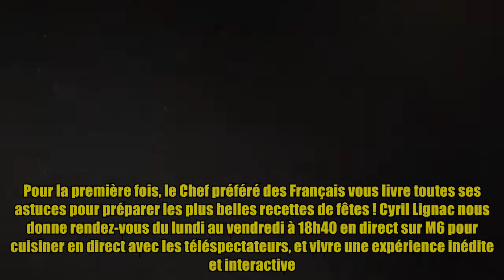Tous en cuisine (M6) : Les ingrédients de la "Galette des rois au chocolat" de Cyril Lignac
Tous en cuisine (M6) : Les ingrédients de la "Galette des rois au chocolat" de Cyril Lignac Thank buy now Pour la première fois, le Chef préféré des Français vous livre toutes ses astuces pour préparer les plus belles recettes de fêtes ! Cyril Lignac nous donne rendez-vous du lundi au vendredi à 18h40 en direct sur M6 pour cuisiner en direct avec les téléspectateurs, et vivre une expérience inédite et interactive. À lire également Cyril Lignac : "Tous en cuisine nécessite une grande exigence" (M6) Chaque soirs le chef réalise 2 recettes pour 4 personnes simples et faciles à réaliser et offre ses conseils pour réussir les plus beaux plats de fêtes en 50 minutes ! Accompagné de Jérôme Anthony, le commis le plus surprenant du PAF, mais également de personnalités et de familles dans différentes régions de France, tout le monde sera à nouveau réuni pour partager un moment convivial et cuisiner en famille.Ce mercredi 5 janvier 202